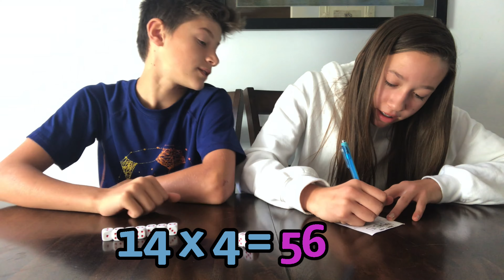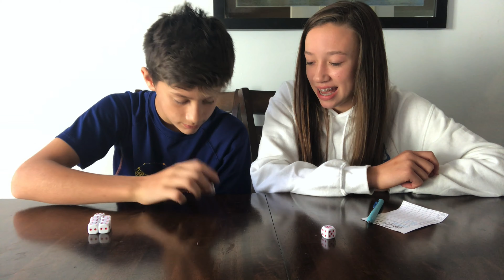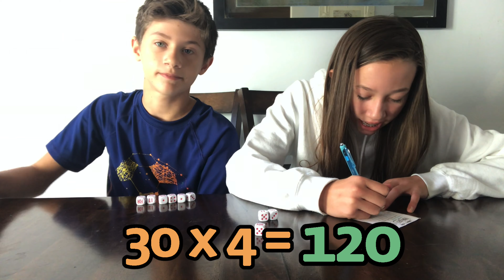How to Play Forget It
How to Play Forget It is a fun dice game that can be played with friends and family! It is also a great game to play with others, and with surely cure any amount of boredom!